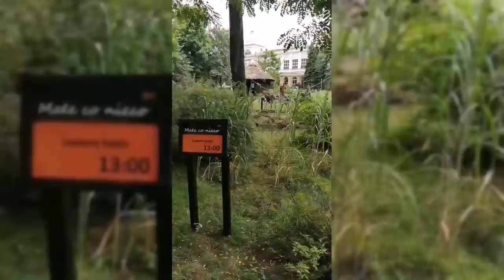Zoo Wrocław 9